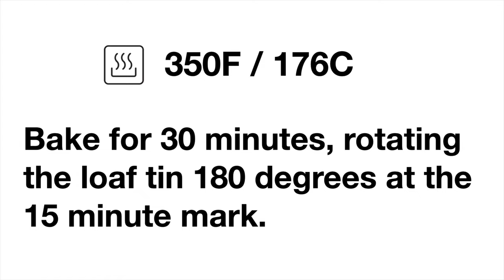Flourless EggWhite Keto Bread | Tahini Bread | Zero net carbs and 4 Ingredients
This bread made with tahini tastes like the regular white bread and a lovely alternative to peanut flavoured bread.

Click on the CC button if you prefer another language.
👍 Like the video! ✍ Write a comment.

Serves 12

Nutritional Information/Slice:
Cal: 150.7 | Net Carbs: 0g | Fiber: 2.5g | Total Carbs: 1g | Fat: 12.7g | Protein: 7.3g

Ingredients:
256g/1 cup Organic Tahini
9 Egg Whites or 308g Carton Egg Whites or 6 Large Whole Eggs
16g/1 tbsp Baking Powder
16g/ 1 tbsp Sweetener

METHOD: For the best results please follow the tutorial provided in the video.